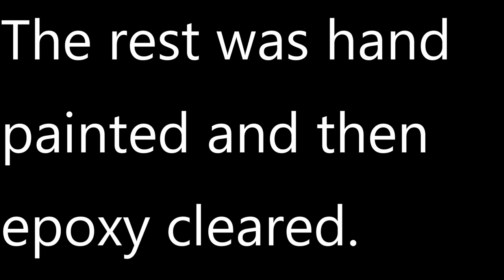Firefly SG Pinstriped Custom Guitar Paint Art on the Back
Welcome...  I hand painted this. I was looking for a vintage look. Something that was not prefect, but you get the idea behind the painting. Before the epoxy, I really didn't like how it was turning out. After the epoxy it started to pop.